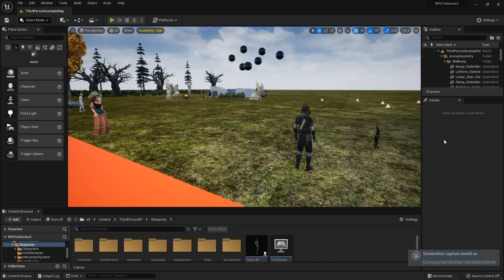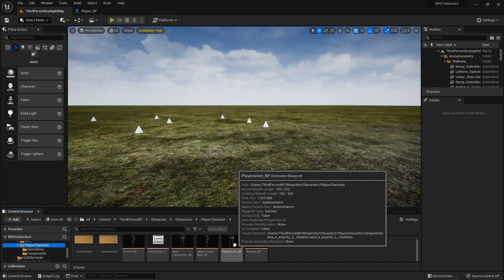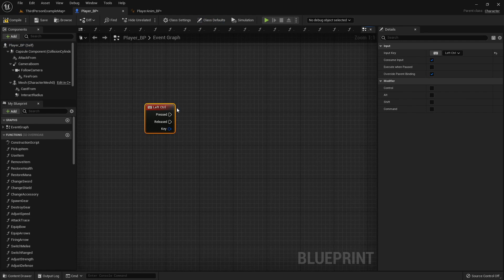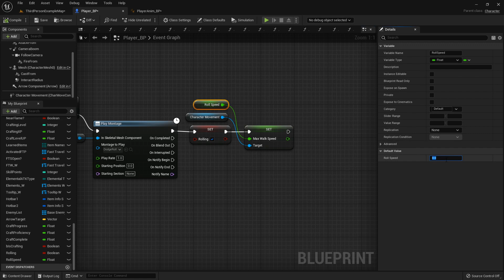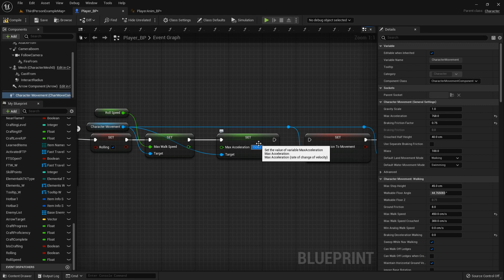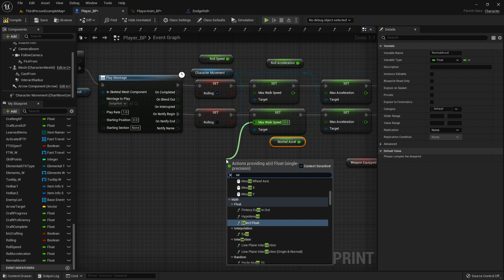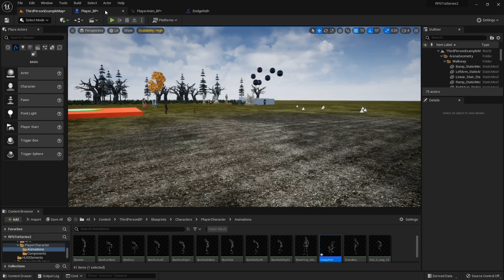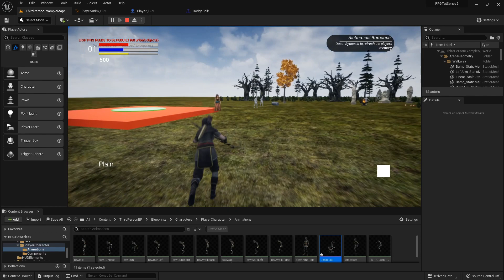Unreal Engine 5 RPG Tutorial Series #110 Dodge Rolling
Increasing movement ability for the player makes combat more fluid and fun, so let's add a dodge roll. we'll set it up using an animation montage, and we'll adjust our anim blueprint to be able to properly utilize it.
animation montages are a wonderful thing that i really wish i had looked into before starting the series... but we'll definitely be using them in the next series :D